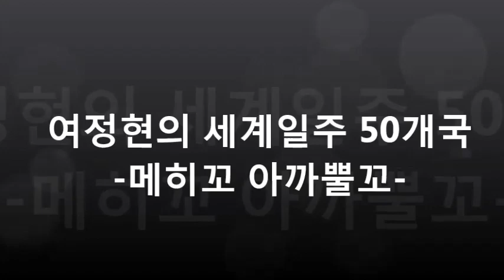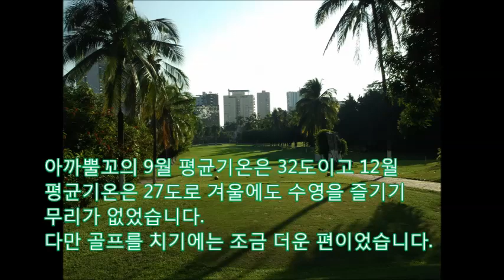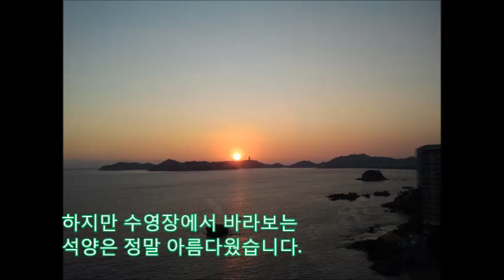[세계일주 50국]칸쿤만큼 유명한 멕시코 아카풀코 해변(Acapulco) 스쿠버다이빙,죽음의 다이빙,저렴한 호텔과 수영장,골프장,올드카, 멕시코 추천 관광지, 신혼여행지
아까뿔꼬 데 후아레스는 멕시코의 게레로주에 있는 항구도시이다.
원주민말로는 석양이 있는 곳이라는 뜻이라고 한다.인구는 60만명에 불과하지만 매년 600만명의 관광객이 이도시를 방문한다.
멕시코시티에서 380km떨어져 있는데 차로는 거의 7시간 정도 이동해야 한다.멕시코시티에서는 남부터미널 Terminal del Sur에서 버스를 타야 합니다.

아까뿔꼬의 9월 평균기온은 32도이고 12월 평균기온은 27도로 겨울에도 수영을 즐기기 무리가 없다.

아까뿔꼬의 치안은 좋지 않은편인데 미국정부는 2014년 미국시민들에게 여행을 자제시켰다.
100,000명당 사망자가 103명이나 나왔기 때문이다.

아까뿔꼬의 해변은 오래된 지역인 Zocalo, 20세기에 인기 있던 Zona Dorada
그리고, 새로운 호텔이 즐비한 Diamante 등 3구역으로 나뉘어진다.

라 케브라다La Quebrada는 죽음의 다이빙으로 유명하다. 45미터에서 좁은 수로로 다이빙하는 사람들을 볼 수 있다.
 스쿠버 다이빙 자격증을 따기 위해 아카풀코를 방문하는
사람들도 있다.